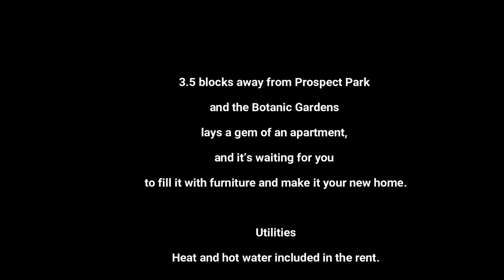U2apartment tours: Lefferts Gardens/Crown Heights one bedroom near Prospect Park tour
3.5 blocks away from Prospect Park and the Botanic Gardens lays a gem of an apartment, and it’s waiting for you to fill it with furniture and make it your new home.

Building features
Walk up building, third floor apartment, on-site super,

Amenities
B12, B14, B15, B17, B43, B44, B45, B46, B48, B49, B65,
2, 3, 4, 5, B, Q, and Shuttle train at Prospect Park, Botanic Gardens, President street, Franklin avenue,  and Nostrand Ave.

Parks available to you
Prospect Park
Lincoln Terrace Park
St Johns Park

Other activities
Brooklyn's Children Museum, Brower Park, Botanic Gardens, Brooklyn zoo, Grand Army Plaza, the Brooklyn Museum, Brooklyn Library.